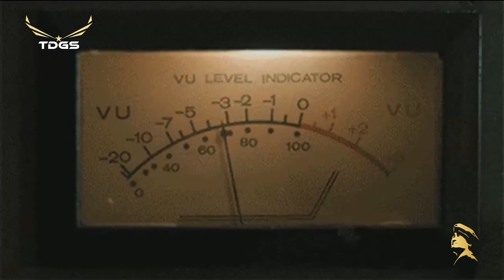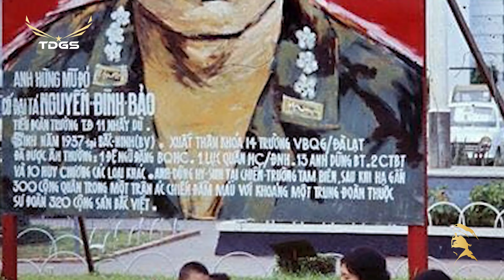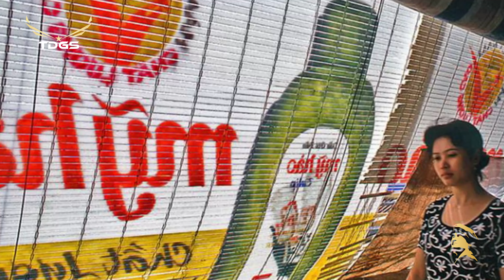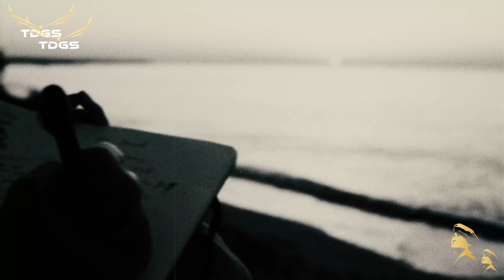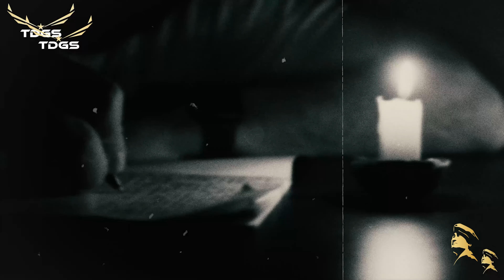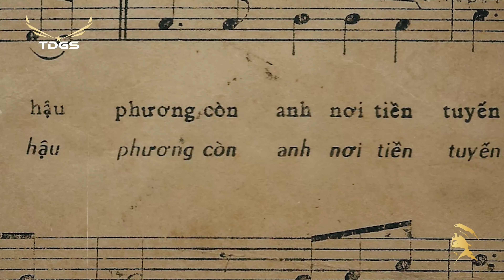TÌNH YÊU TRONG ĐỜI - Minh Xuân, Minh Phúc | Lời Việt: Trường Kỳ - Tình Khúc Xưa Hình Ảnh Cú Trước 75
Danh sách bài hát:
00:00:00 | 1. Tình Yêu Trong Đời (Trường Kỳ) – Minh Xuân, Minh Phúc
00:02:41 | 2. Cô Bạn Học (Anh Thy) – Thanh Tâm
00:05:41 | 3. Chúng Mình Đừng Ngại (Hùng Linh) - Mạnh Quỳnh, Giáng Thu
00:08:42 | 4. Một Lần Đến Thăm Anh (Tuấn Hải) - Hoàng Oanh
00:11:26 | 5. Mực Tím Mồng Tơi (Vinh Sử, Hàn Châu) - Giang Tử, Phương Hồng Quế
00:15:14 | 6. Đam Mê (Huyền Anh) - Bạch Lan Thanh
00:18:25 | 7. Biết Trả Lời Sao (Duy Khánh) - Thanh Tuyền
00:23:29 | 8. Thói Đời (Trúc Phương) - Chế Linh
00:28:36 | 9. Đẹp Lòng Người Yêu (Ngọc Sơn, Tuấn Hải) - Thanh Tuyền
00:32:17 | 10. Người Về Từ Đỉnh Núi (Thăng Long, Dzu Tử) - Phương Đại
0036:03 | 11. Trang Nhật Ký (Hoàng Trọng) - Phương Dung
00:40:02 | 12. Ghé Bến Sài Gòn (Văn Phụng) - Châu Hà
00:43:28 | 13. Hát Làm Quen (Quốc Dũng, Lâm Hoài Thanh) - Mai Lệ Huyền
00:47:02 | 14. Ngàn Năm Tình Vẫn Đẹp (Ngân Giang) - Thanh Thúy
00:51:43 | 15. Anh Tiền Tuyến Em Hậu Phương (Minh Kỳ) - Trung Chỉnh, Hoàng Oanh
00:55:13 | 16. Lời Tạ Từ (Dzũng Chinh) - Trúc Mai
01:01:23 | 17. Mỗi Người Một Tâm Sự (Vân Tùng) - Hoàng Oanh, Thanh Vũ
01:04:48 | 18. Thương Lính (Minh Kỳ, Dạ Cầm) - Hùng Cường
01:07:39 | 19. Gắng Mà Lo (Huy Cường) - Khả Năng, Vân Sơn, Cẩm Lynh
01:11:23 | 20. Nửa Đêm Khấn Hứa (Tuấn Hải) - Hà Thanh
01:15:11 | 21. Chuyện Người Đan Áo (Trường Sa) - Kim Loan
01:18:52 | 22. Tâm Sự Ngày Xuân (Hoài An) - Thanh Thúy
01:23:06 | 23. Mười Sáu Mười Tám (Hoài Thu, Uyên Nhi) – Trang Mỹ Dung
01:26:07 | 24.Trong Cuộc Tình Sầu (Anh Việt Thu) – Hương Lan
01:29:24 | 25. Ngày Ấy Quen Nhau (Lê Dinh) – Hoàng Oanh
01:34:42 | 26. Lời Kẻ Đăng Trình (Tú Nhi) – Tam Ca Sao Băng
01:40:09 | 27. Ba Người Bạn (Minh Kỳ, Lê Dinh) - Thái Thanh
01:43:03 | 28. Chung Niềm Tâm Sự (Nhật Hà) -  Hồng Phúc, Giao Linh
01:46:54 | 29. Không Giờ Rồi (Vinh Sử) – Giang Tử, Giáng Thu
01:50:47 | 30. Chiều Thương Đô Thị (Song Ngọc, Hoài Linh) -  Băng Châu
01:55:12 | 31. Thương Về Quán Trọ (Hoa Linh Bảo) - Chế Linh